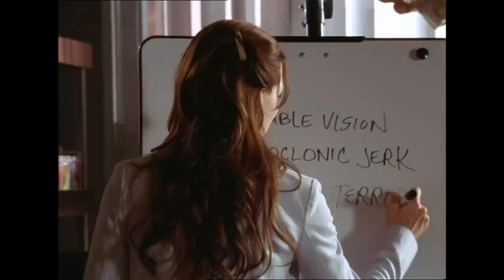House Amputates Your Toe | House M.D..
A 16-year-old high school student, Dan, starts suffering night terrors and frequent hallucinations after playing lacrosse at school.

Season 1 Episode 2 "Paternity"
A 16-year-old high school student, Dan (Scott Mechlowicz), starts suffering night terrors and frequent hallucinations after playing lacrosse at school. Dan's parents take him to see Dr. House after receiving a letter that Cameron sent in House's name. Upon meeting the family, House begins a bet to determine whether they are his biological parents. After Dan exhibits more symptoms, including a myoclonic twitch and a blocked blood vessel, House diagnoses Dan. Dan suffers from an auditory hallucination during a procedure, however, ruling out House's diagnosis. Using coffee cups from the parents, House does an unauthorized paternity test and discovers that neither parent is biologically related to Dan. House flashbacks to a case he had earlier that involved a mother who did not want her baby to be vaccinated and theorizes that Dan is suffering from a measles virus contracted during his childhood. House confirms his diagnosis with a retinal biopsy and successfully cures Dan.